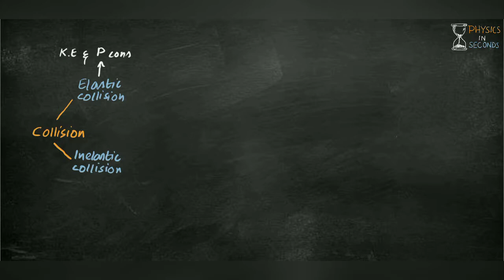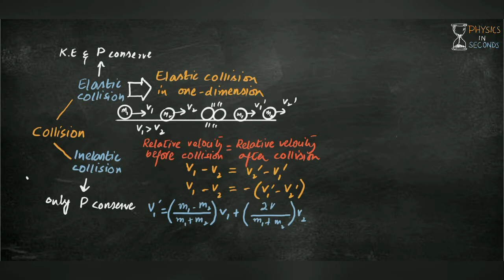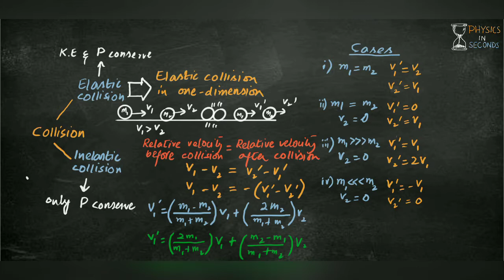Elastic Collision in one dimension and its cases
In this video we will discuss about elastic collision in one dimension and its cases